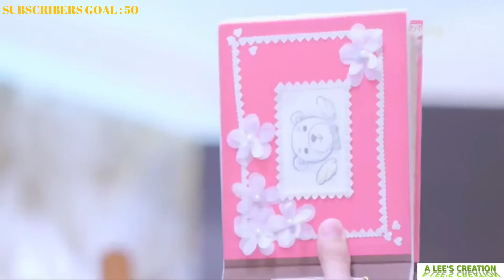Aisa Zakhm Diya Hai | Chinese Sweet Love Story | Mike D Angelo | My Little Princess | Zhang Yuxi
Drama Name : My Little Princess